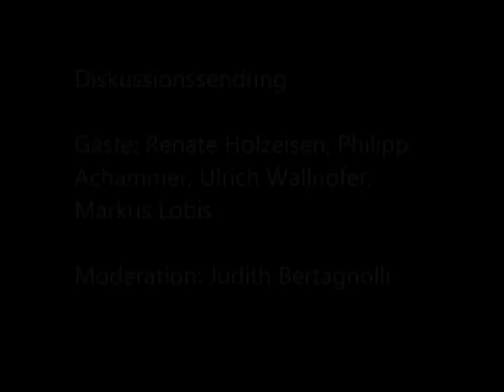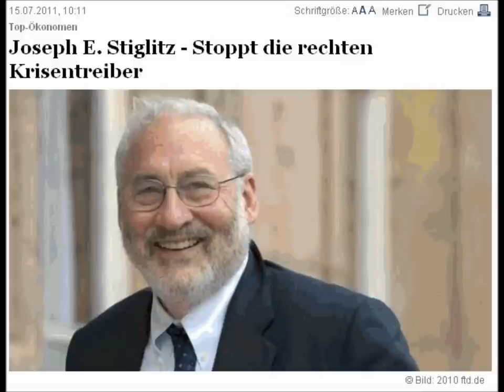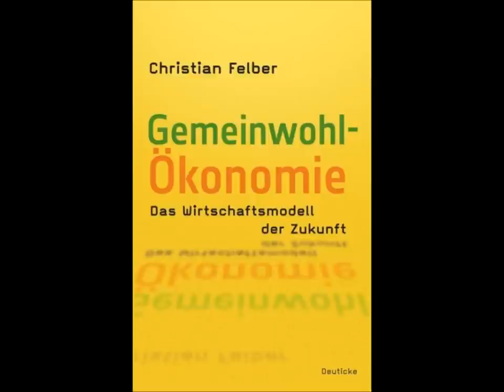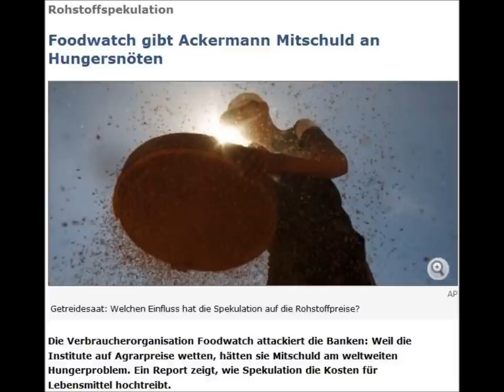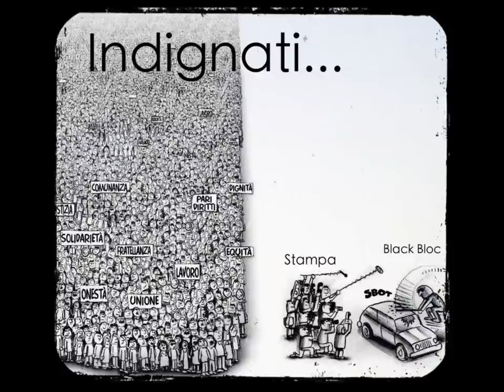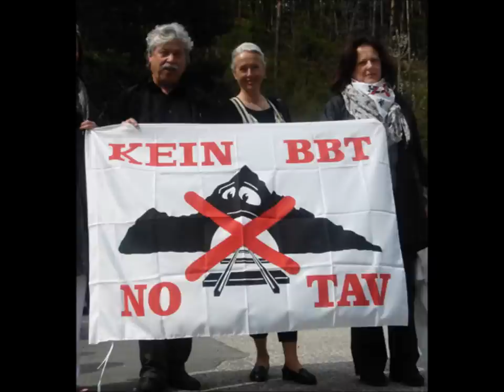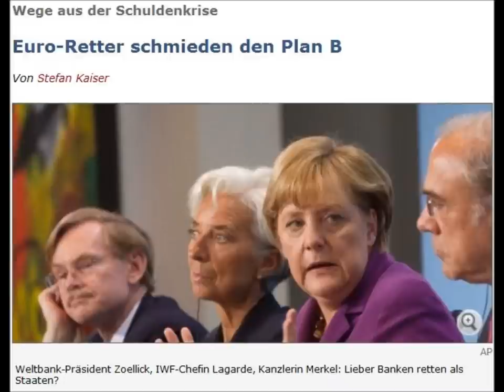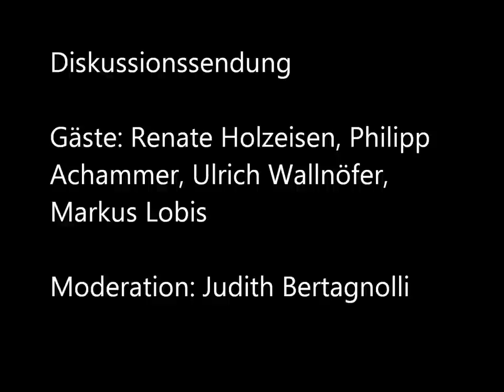Ansichtssache Sender Bozen 10-11 11 2011.wmv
Diskussionssendung im Sender Bozen der Rai mit Renate Holzeisen, Philipp Achammer, Uli Wallnöfer und Markus Lobis